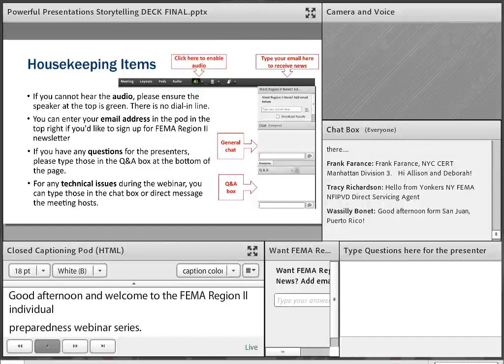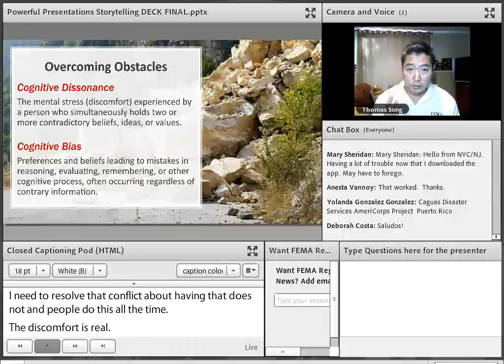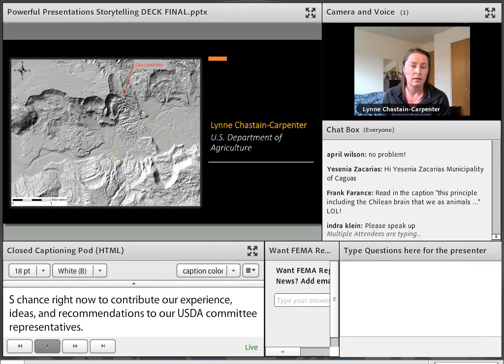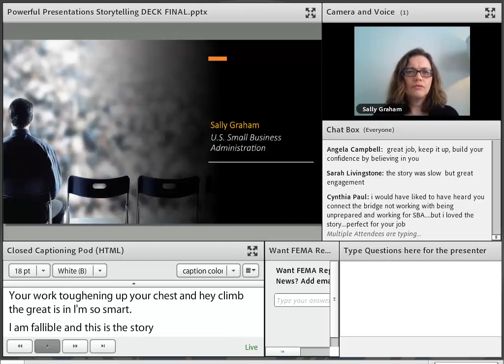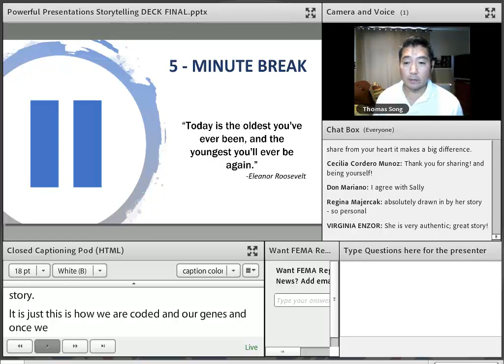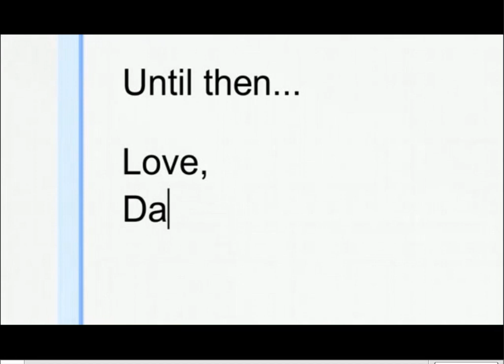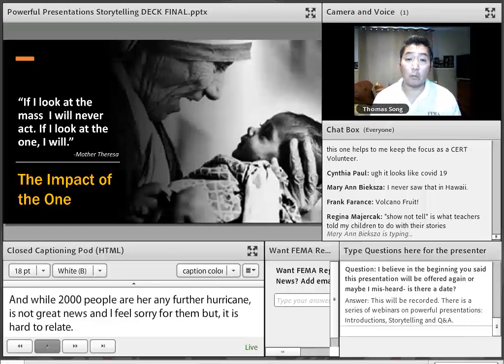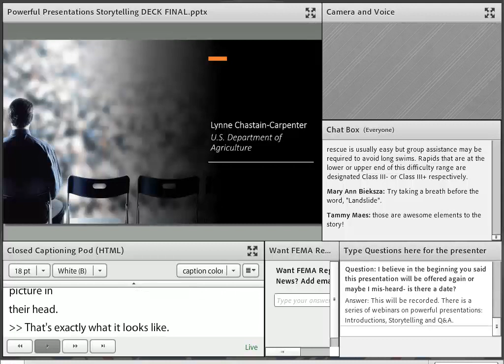Powerful Presentations: Deep Dive Session on Storytelling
Improve public speaking skills on emergency management topics.
In this session you will learn how to add stories in presentations to make the complex understandable and relate core messages to inspire action. A good storyteller can deliver narratives to fully engage audiences. Watch this webinar to learn how to hone your skills by understanding both the technical aspects and artform of storytelling.